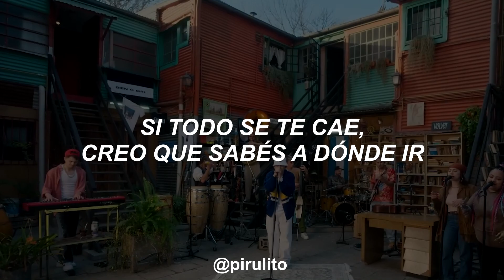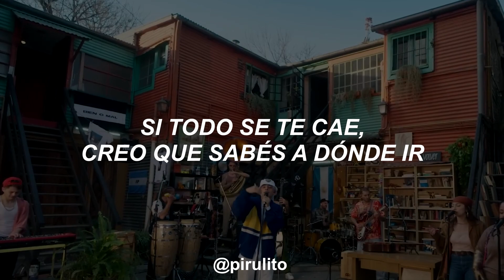TRUENO - BIEN O MAL // SESSION